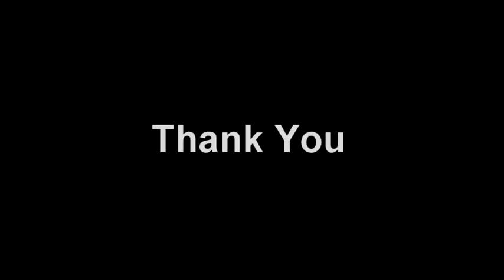Classical Music/Hector Ortiz Guitarrista/ Estudio 5 Fernando Sol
Beautiful Classical Music